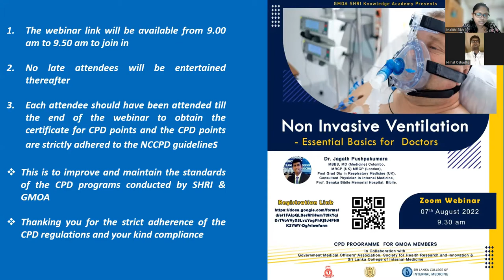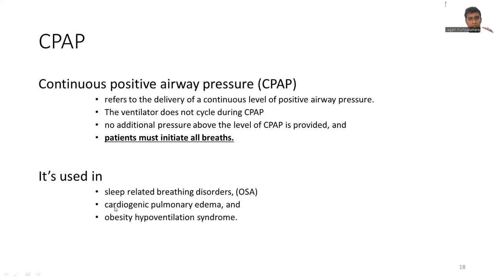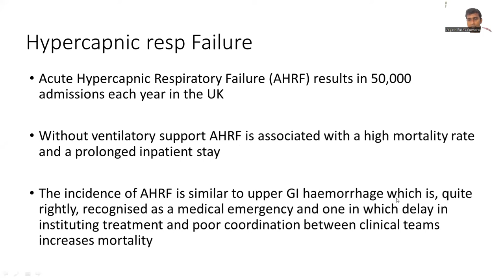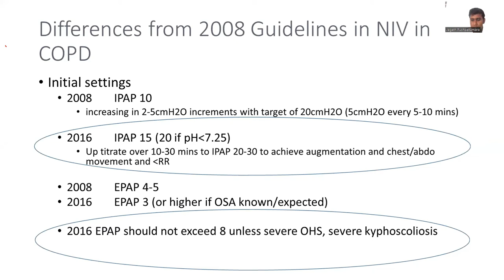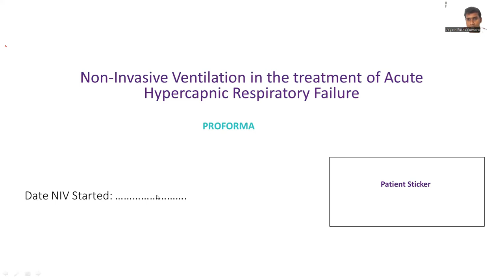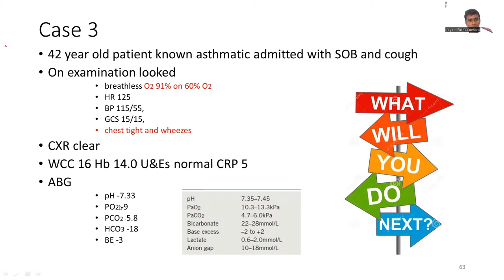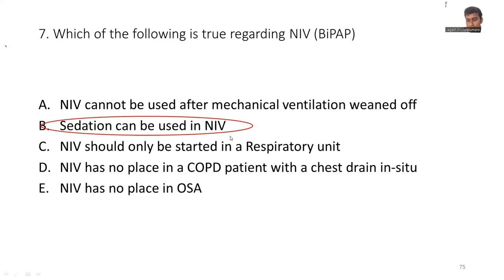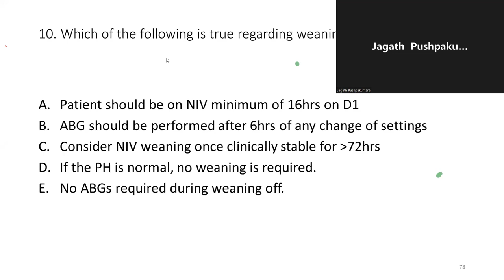Non Invasive Ventilation Essential Basics for Doctors